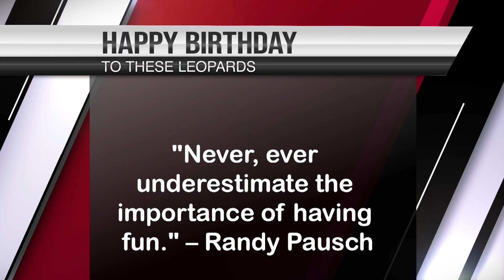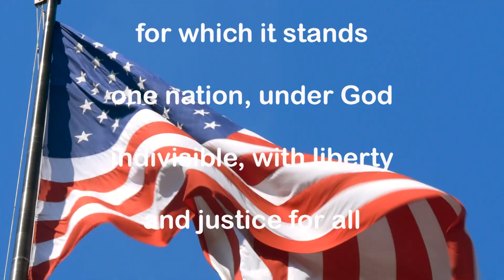Fri Oct 11 2024